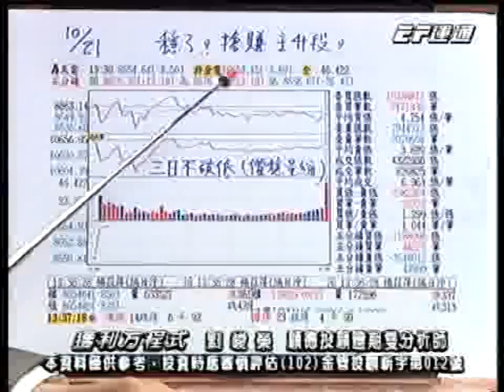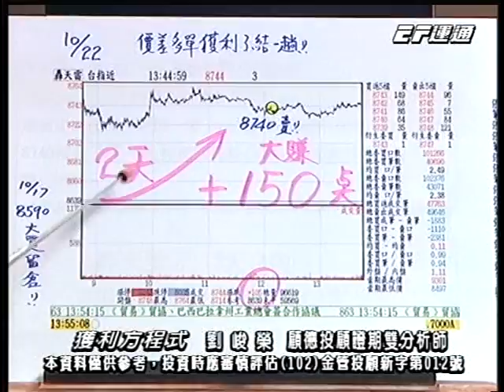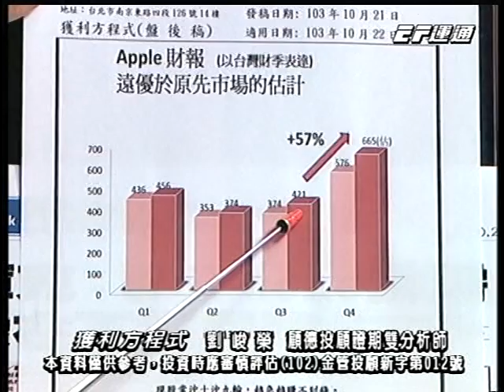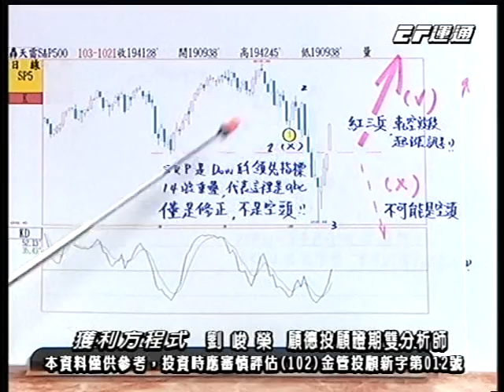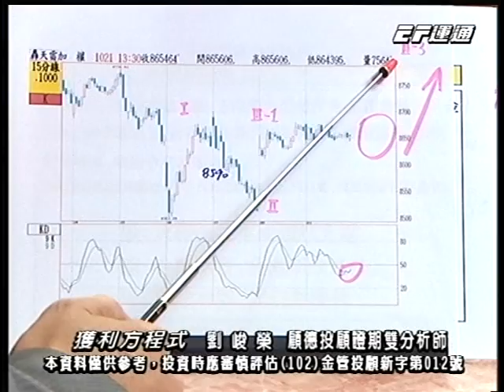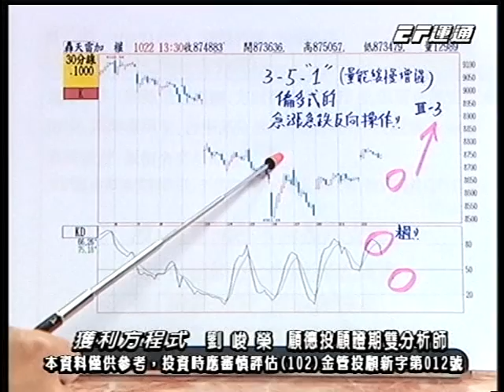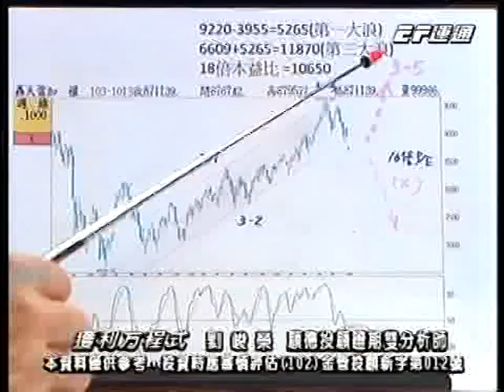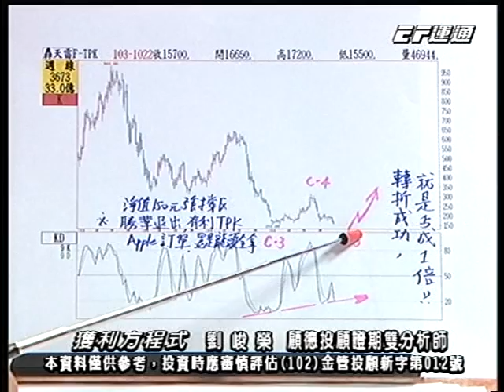20141022 1500 劉峻榮 獲利方程式